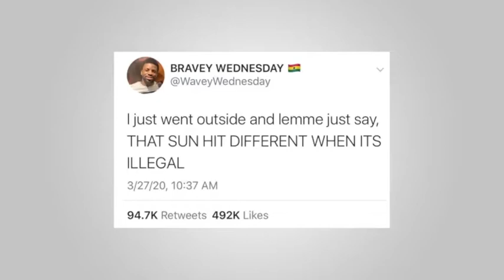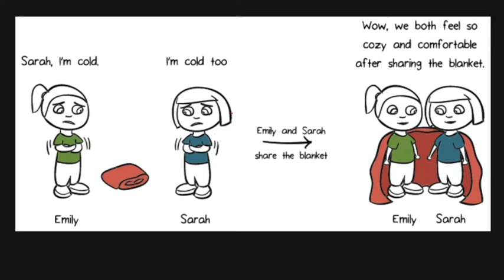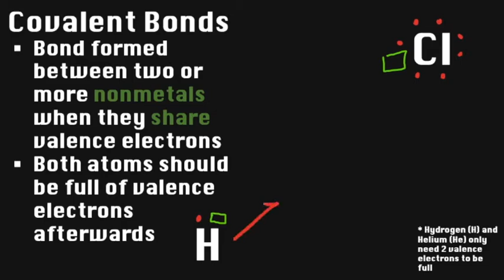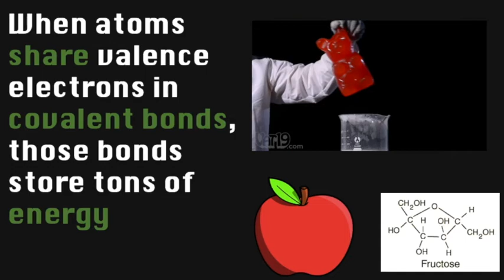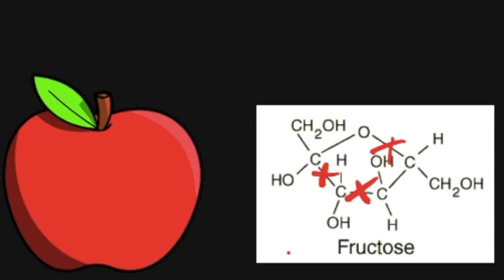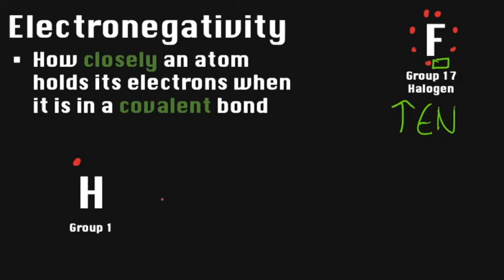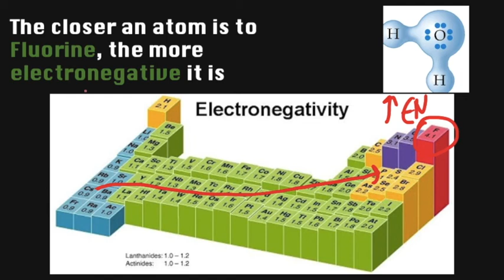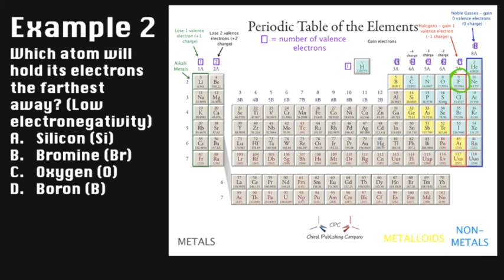Unit 6-7: Covalent Bonds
Atoms can also share their electrons in order to get to eight! Learn more about covalent bonding here.